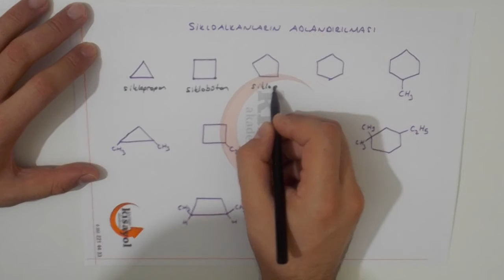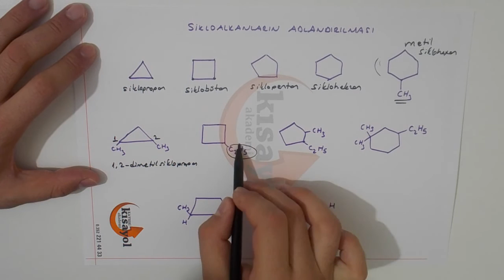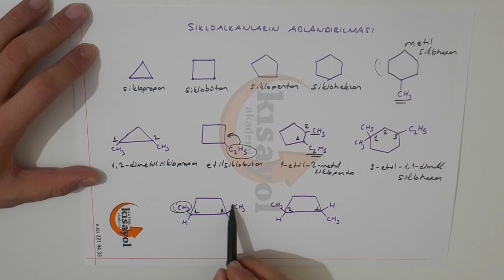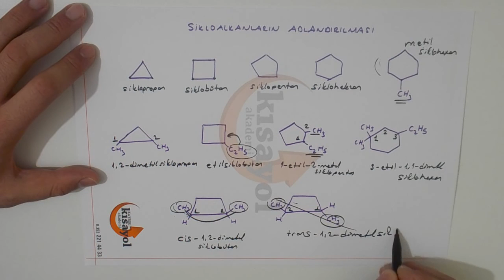Alkan Adlandırma - 2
IUPAC sistemine göre adlandırmanın devamı,
İzo - neo adlandırma
Metan Türevi adlandırma
Sikloalkanların adlandırılmasına örnekler